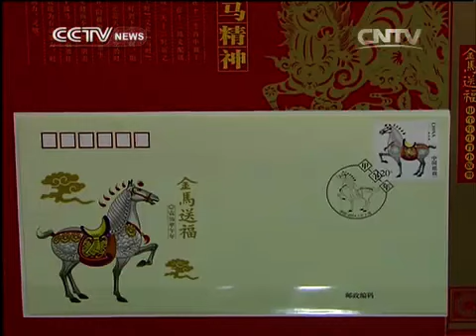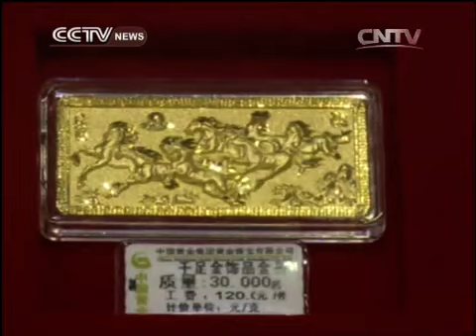Stamps, jewellery among souvenirs for Year of Horse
With the Chinese year of the Horse galloping towards us, China's Post Office issued a special Lunar New Year stamp, featuring a horse, over the weekend. Other products depicting our equine friends have also been attracting a lot of attention.